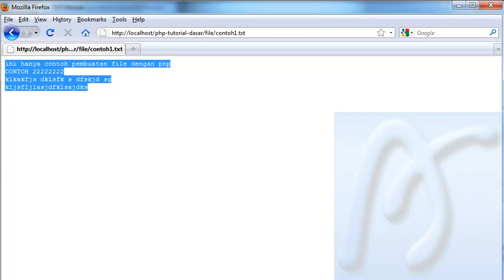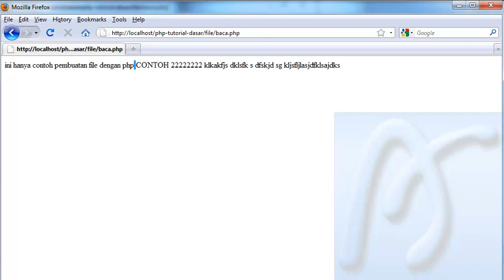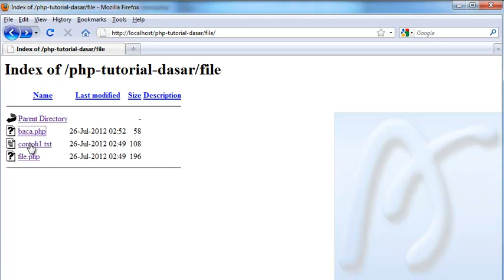PHP Dasar Video Tutorial 068 Membaca File